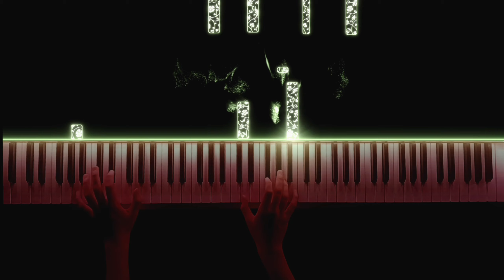Chopin- Prelude in A Major (Op 28 No 7)